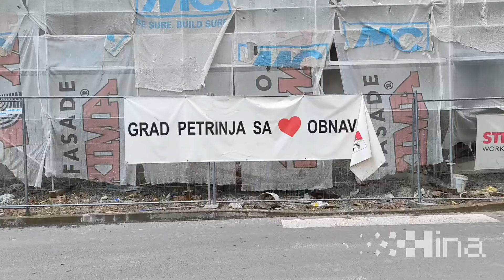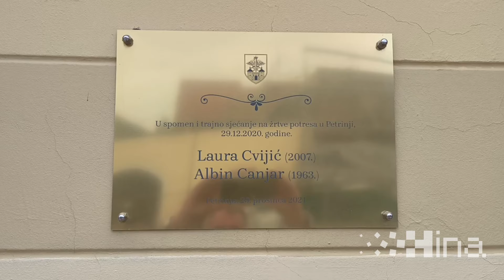Ministri Obuljen Koržinek i Bačić u obilasku gradilišta u Petrinji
Petrinja, 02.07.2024. - Do kraja godine na području Sisačko-moslavačke županije bit će obnovljene sve zgrade javne namjene, zaključak je sastanka ministra graditeljstva Branka Bačića i ministrice kulture Nine Obuljen Koržinek sa županom Ivanom Celjakom i gradonačelnicom Petrinje Magdalenom Komes. Na snimci govore Branko Bačić, Nina Obuljen Koržinek, Magdalena Komes, Ivan Celjak. video HINA/ Nikola BLAŽEKOVIĆ/ nb